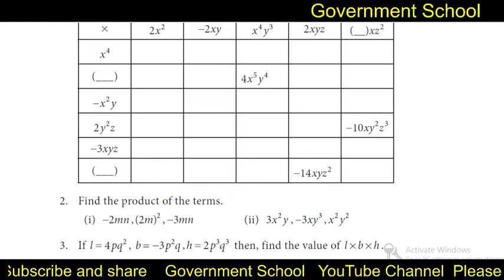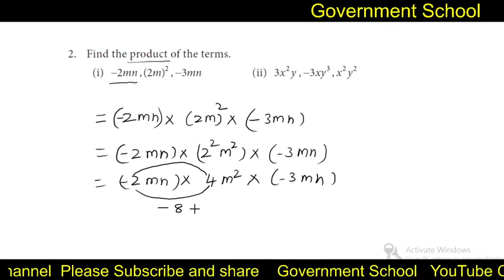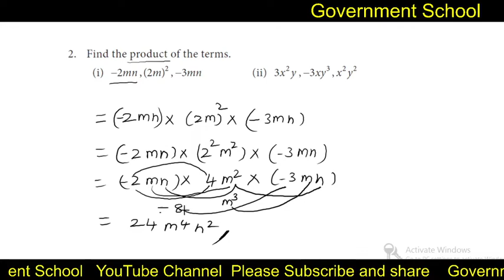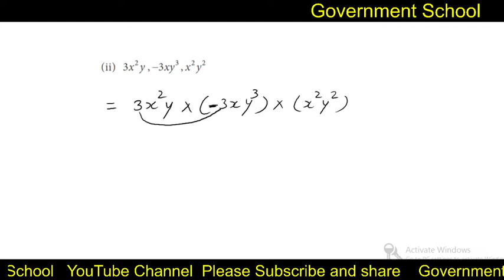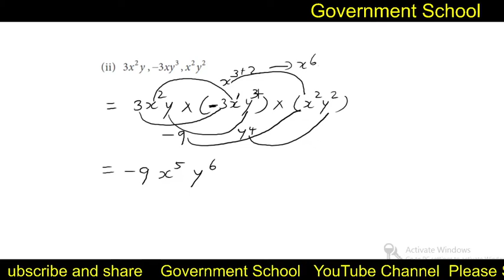bookbackquestions Algebra Exercise 3.1 Question No 2 Page No 81 8th Standard Mathematics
Social Science Government School team